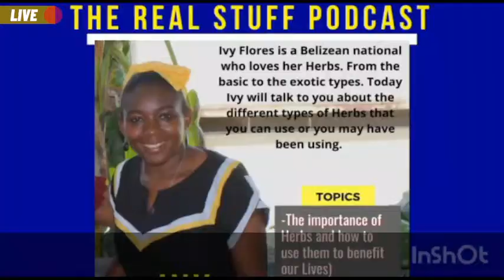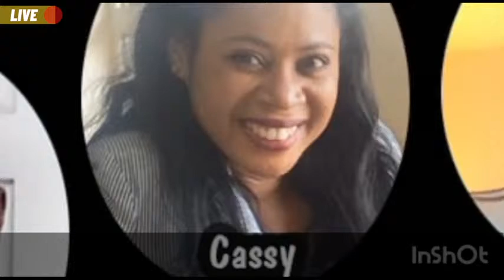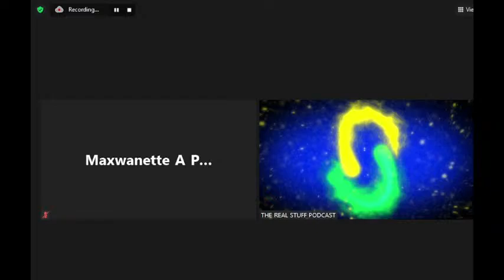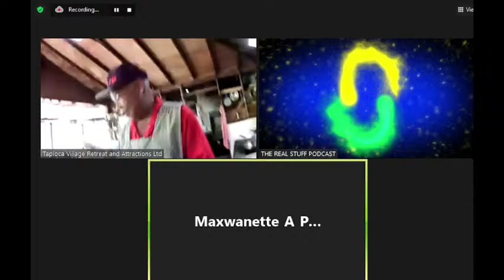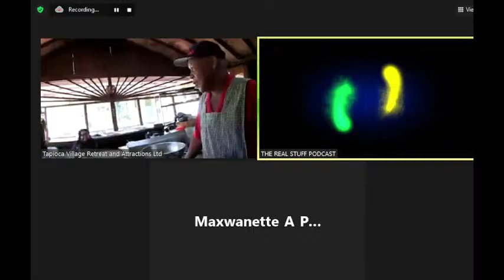LIVE: Don In London & Chef Sinclair with Cook An Curry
Donovan Wright aka, Don is a qualified Football coach in England. Don has some of the highest FA & UEFA coaching qualifications requires to hold a coaching Job in England. Today Don will talk about Football.

Today Chef Errol Sinclair of Tapioca Village and Retreat will treat you to a Vegan Luncheon with all plant-based items. Jackfruit is a blessing for the Vegan community, a splendid fruit with lots of health benefits. Jackfruit has gained popularity in recent times, for one main reason “it tastes like meat”